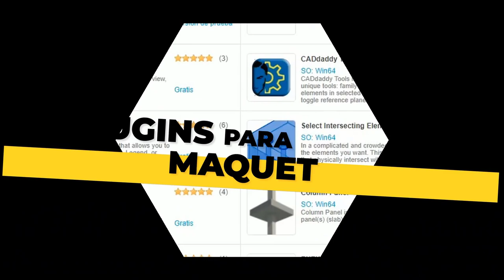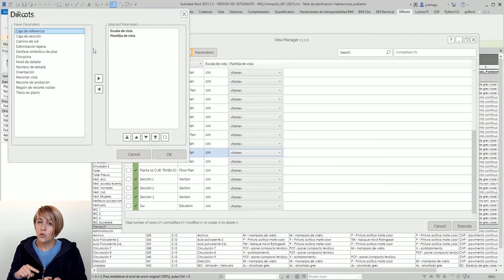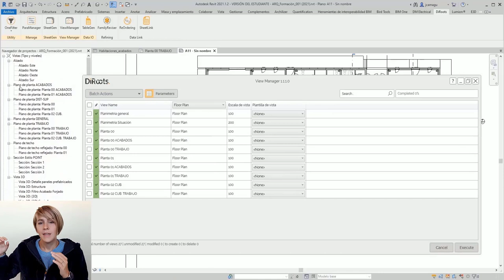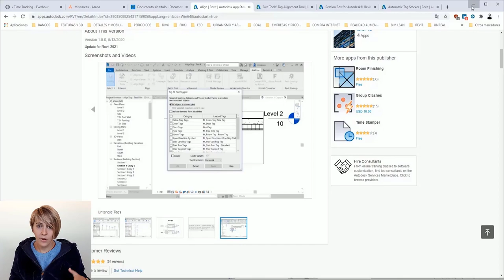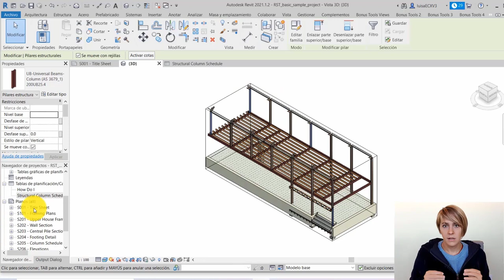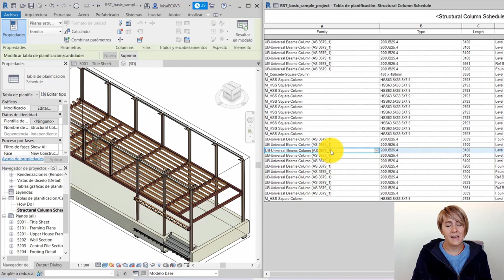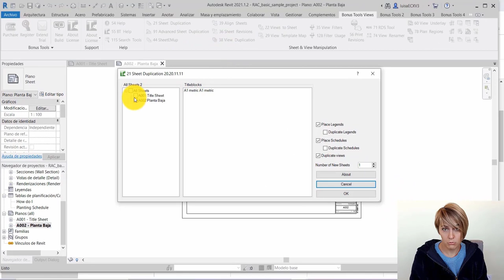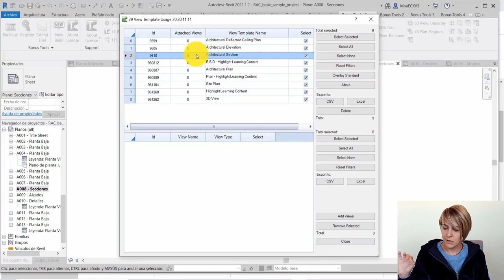Plugins de REVIT para MAQUETACIÓN | Plugins de Revit #1